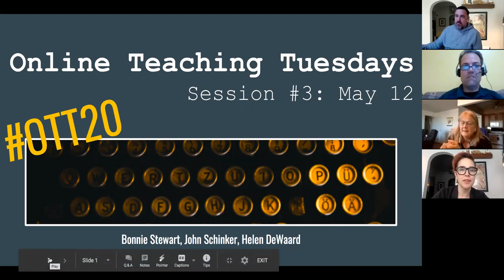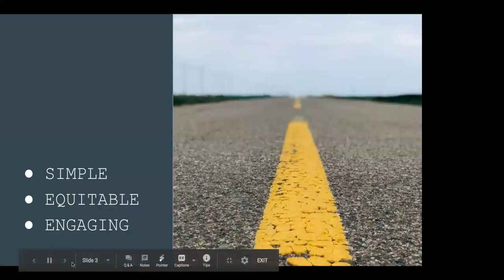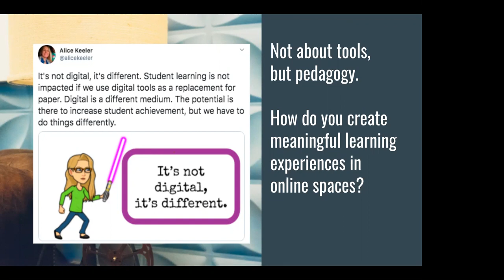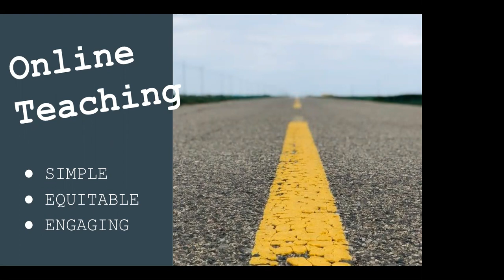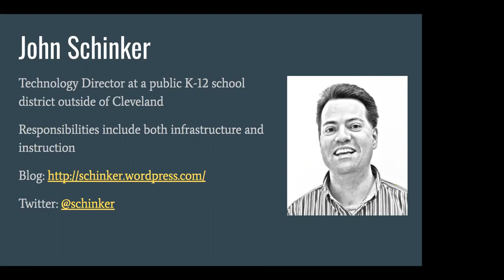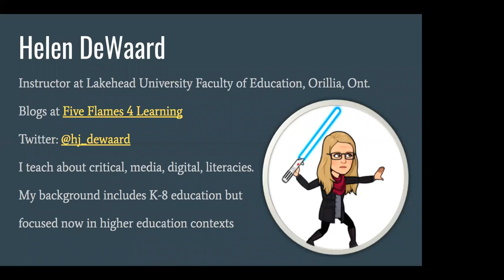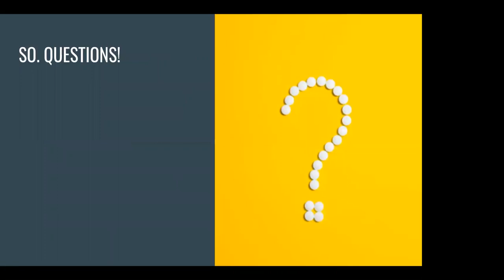Online Teaching Tuesdays - John Schinker, Helen DeWaard, Bonnie Stewart, Dave Cormier